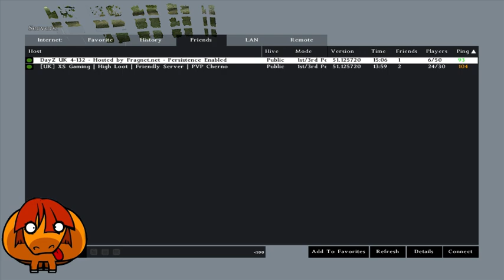Ghillie hunting - 1 / 4